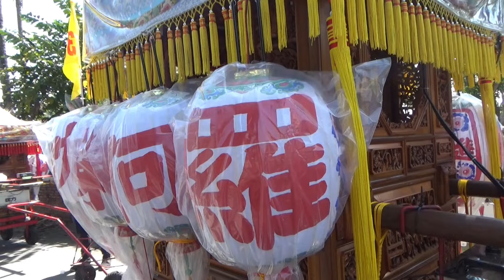好戲即將登場 海豐元宵男孫丁#屏東市海豐三山國王廟 聖豐宮 三山國王 主題曲